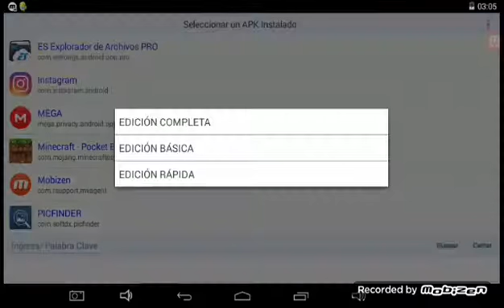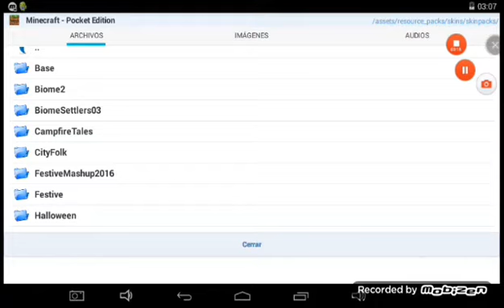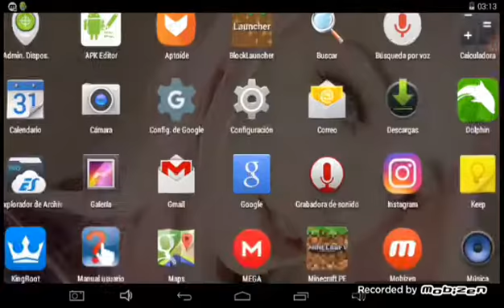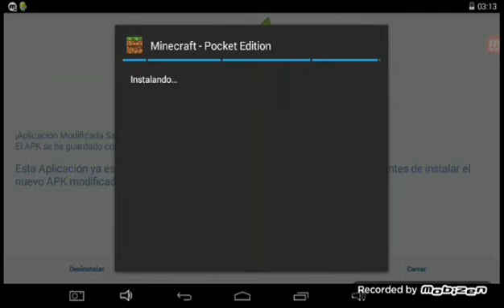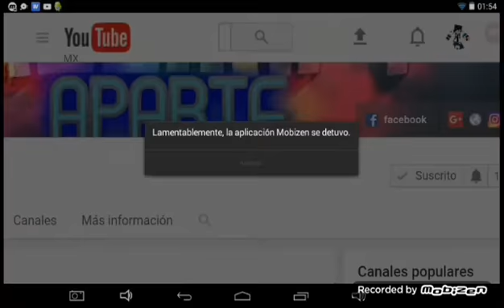MINECRAFT PE 1.0.5 BULID 1 TUTORIAL COMO APARECER TUS VIEJOS MUNDOS Y COLOCAR TU SKIN FAVORITO👍.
HOLA A TODOS MIS AMIG@S DE YOUTUBE HOY LES TRAIGO UN NUEVO VÍDEO DE LA VERSIÓN FINAL 1.0 BETA DE MINECRAFT PE NO OLVIDES VISITARME EN ESTOS LINKS.

Espero que les haya sido de gran ayuda esta y mucha información que les traigo de la ultima actualización de MCPE no olvides darle like si te gusto el contenido compartirlo en tus redes sociales suscribirte si eres nuevo por el canal free y comenta para el beneficio del canal nos vemos hasta en un siguiente vídeo BYE BYE MINECRAFTERS.